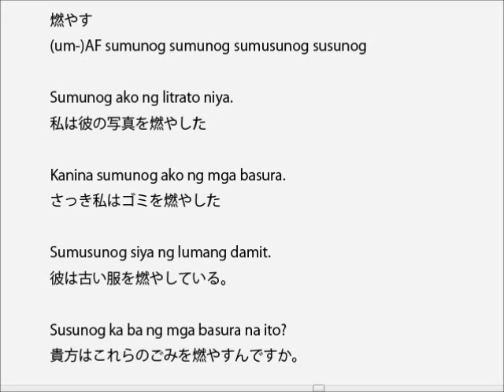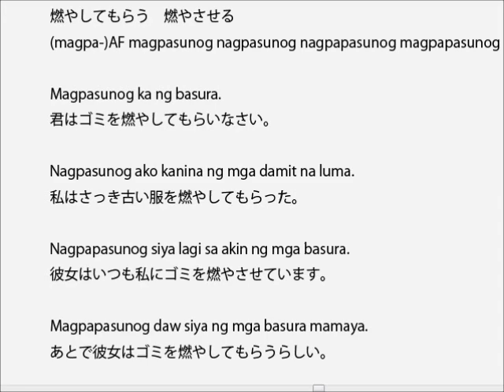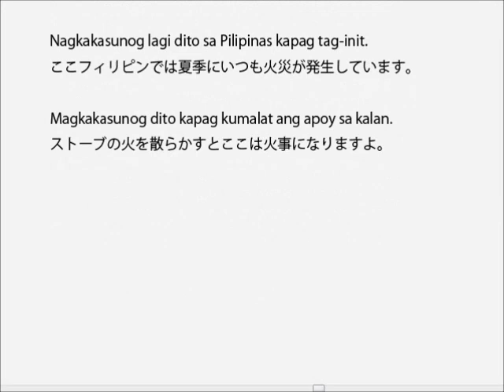sunog火事、こげ sumunog燃やす sunugin燃やす masunog燃えてしまう